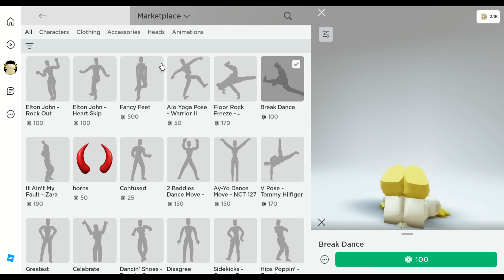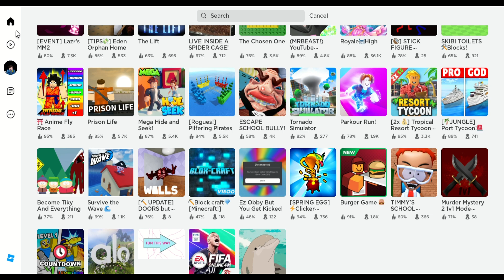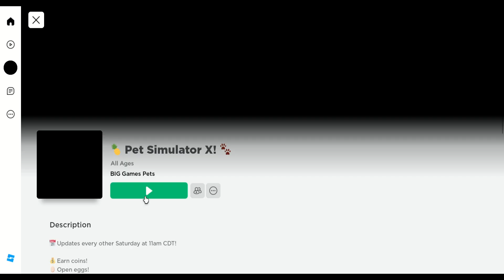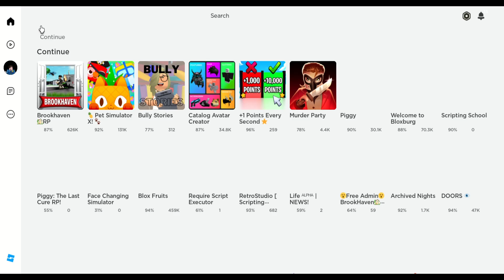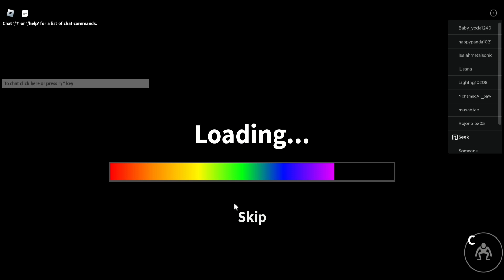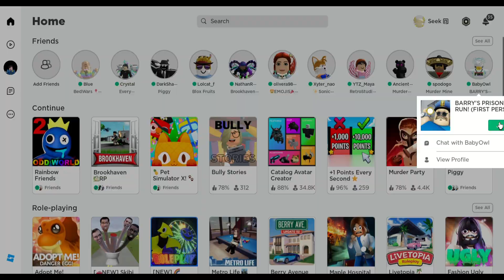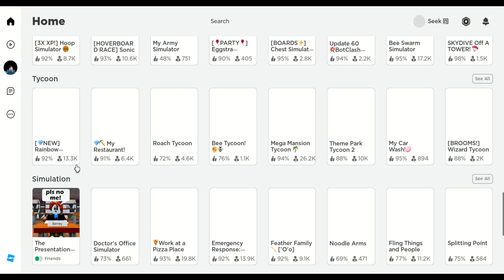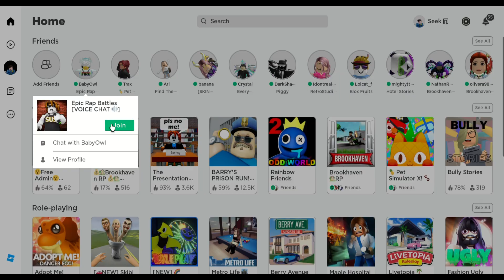GBP-ROBLOX GAMES! ON PC! Friend joins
Brookhaven, Rainbow Friends, and MORE!